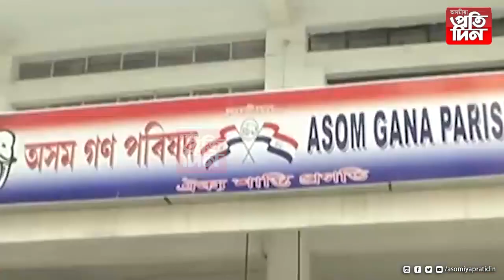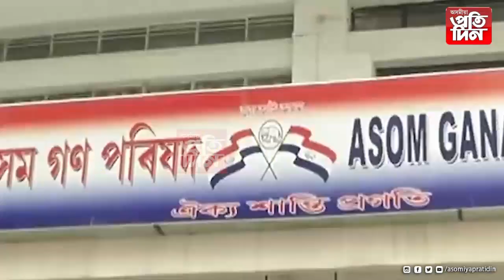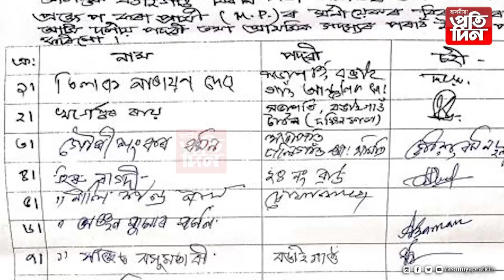▶পত্নী প্ৰেমেই বিধস্ত কৰিছে নেকি অগপৰ ভেটি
▶প্ৰাৰ্থিত্বকেন্দ্ৰীক বিদ্ৰোহত ইজনৰ পাছত সিজনৰ দলত্য়াগ